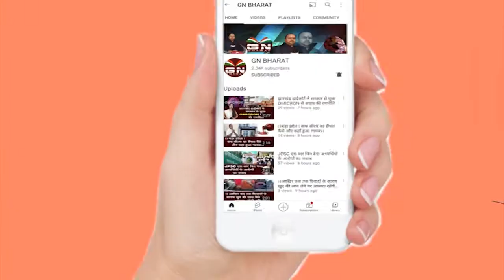अबकी Lalu Yadav का रास्‍ता नहीं रोक सकी CBI, झारखंड HC में सारी दलीलें खारिज || GN Bharat